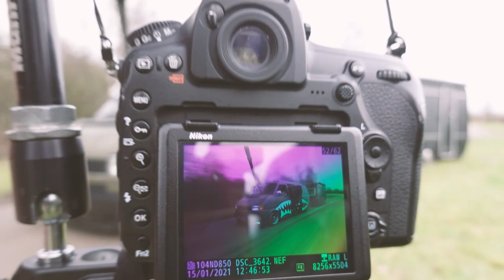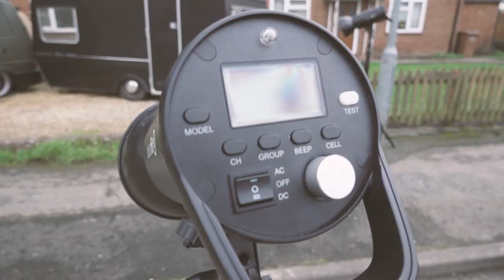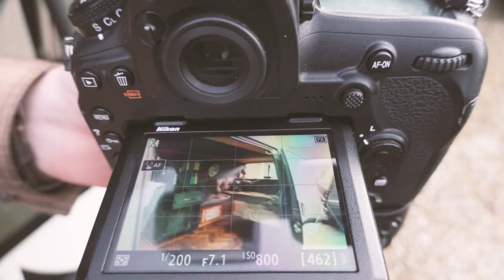Our T4 makes the cover of VWT magazine towing the bagged caravan || Photographer - Andrew Thompson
In this episode we are joined by the amazingly talented photographer Andrew Thompson shooting our VW T4 for VWT magazine.

Filmed by
Adam Roberts

Edited by
Adam Roberts

Filmed on
Sony Rrx100 vii

Edited on
Premiere pro

Fallin for U - STRLGHT